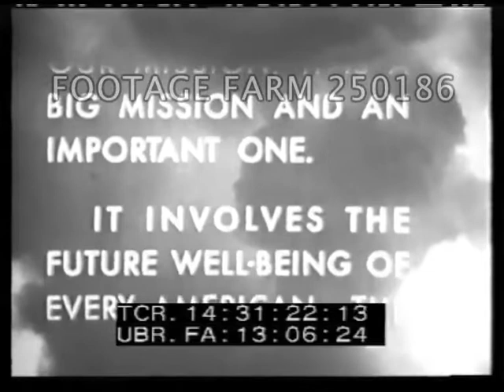1920s - Army Air Corps Activities 250186-04 | Footage Farm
[1920s - Army Air Corps Activities, 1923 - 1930]
Titles.
14:31:43  Boston crowd greeting Navy amphibious biplanes landing on round-the-world tour & to dock in launch.  Posing on airfield
14:32:42  22Aug23  Wittemann-Lewis NBL-1 Barling Bomber w/ 6 Liberty engines taxiing at Wright Patterson.  MCUs.  Taking off; aerials.  Only 1 built.
14:34:24  02May27  President Coolidge greeting Pan-American flyers:  Major Dargue, Capt. Ira Eaker, McDaniel,Thompson, Fairchild, Whitehead, Weddington at Bolling Field 01May27.
14:35:04  1926 groundbreaking for Wright Field, flag raising in 1928 by Orville Wright w/ Secretary of War Davis, Judge Landis etc.  Gun salute.  Low fly over.
14:36:05  Fokker tri-motor Bird of Paradise prepared for Oakland, California to Honolulu, Hawaii flight by Maitland & Hegenberger  CUs & takeoff.  Aerial over Oakland & water.  People greeting, taxiing.
14:37;35  CUs Lindbergh, Wiley Post & Will Rogers, Amelia Earhardt.  MLS Ruth Elder plane crash.
14:37:58  Aerials above various planes in flight.  Aerial refueling Fokker C-2A Question ? by Douglas C-1.  Question mark landing & endurance pilots out of plane & congratulated.  CU of 5 team members: Halvorsen, Eaker, Hooe, Spaatz, Quesada.
14:40:08  Major Ralph Royce led Air Corps cold weather flights on skiis, taking off.
14:41:25  13Oct25  Crowd at 1925 Pulitzer air race, Curtiss Hawk airplane pushed out, started.  Army vs Navy around closed course won by Cyrs Bettis in Army R3C-1 at 249mph, Navy Lt. Al Williams in same type.  MCUs.
14:42:57  Schneider 1925 Seaplane race in Baltimore.  MCU Jimmy Doolittle; other planes into water.  CU winner Doolittle.
14:43:37  Cleveland Air Race, Army maneuvers watched by Lindbergh.
14:44:00  Montage of army air corps planes, stunting.
14:44:45  The End.
USAAF; Air Force Promotion; History; Celebrities; Adventurers;
NOTE:   Sold at per reel rate.  Some overexposed.  Sound track problem from transfer - not usable except for reference purposes.